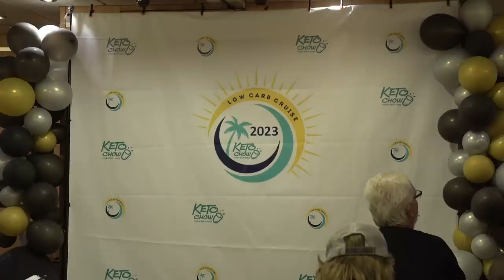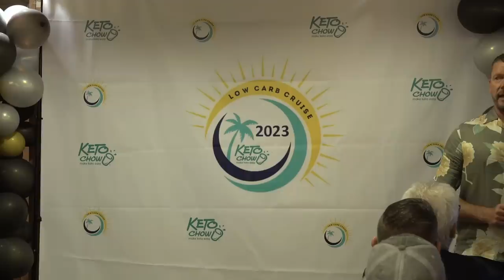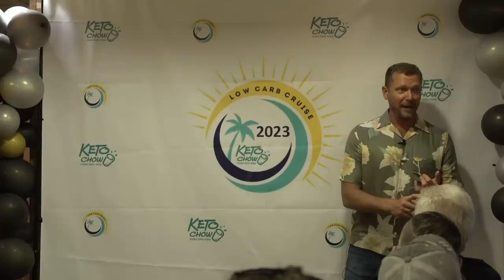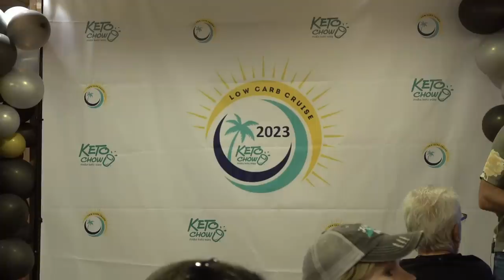Dr. Ken Berry: Foundations of a Proper Human Diet | Low Carb Cruise 2023 - 06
Captured at the 2023 Low Carb Cruise. Interested in Low-Carb/Keto events?

0:00 Pick a side :D
1:27 Go against what we've been taught.
7:11 Q & A time
8:15 Chronic afib.
11:14 Is keto the cause of my heart attack?
18:22 Atherosclerosis.
23:40 Chronic vertigo.
27:40 Heartburn.
33:18 Not getting quality sleep.
39:15 itis everything seems to be getting worse.
43:26 Varicose veins.